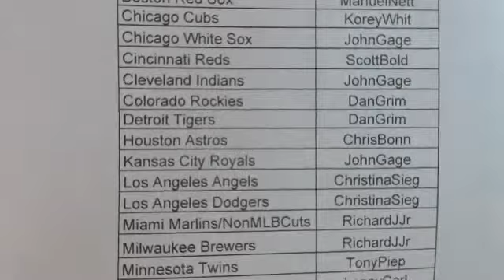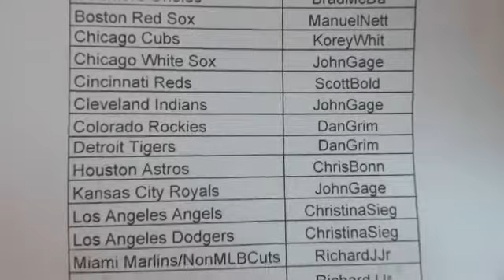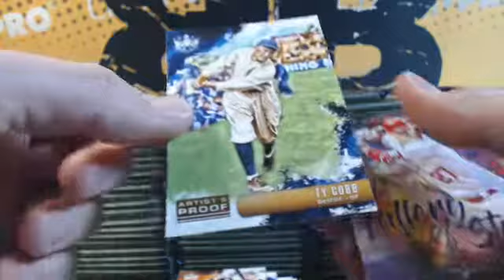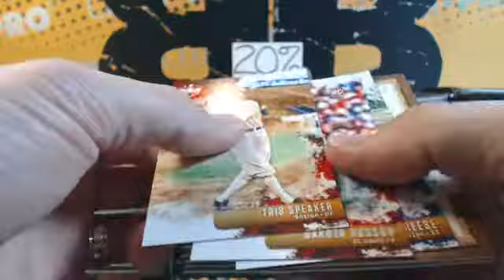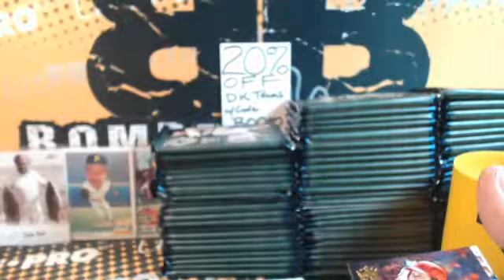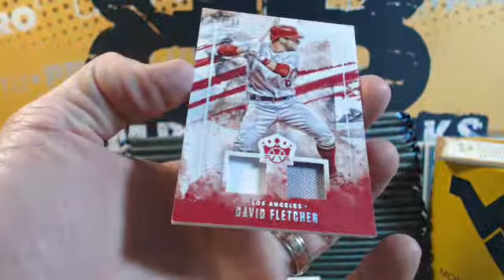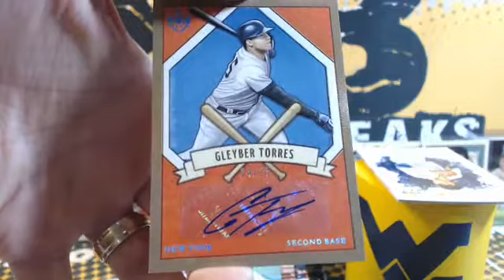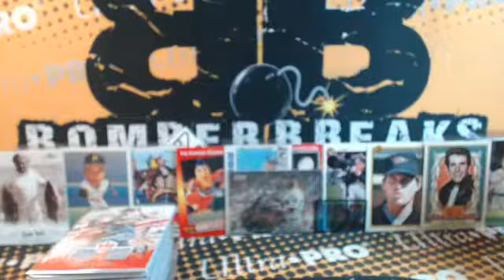2019 Diamond Kings Pick Your Team 12 Box Case Break #1 4.10.19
2019 Diamond Kings Pick Your Team 12 Box Case Break #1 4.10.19 - Captured Live on Ustream